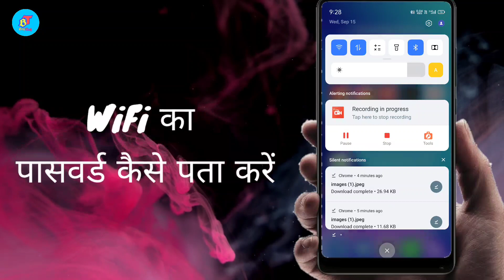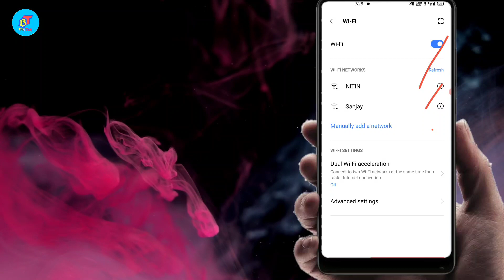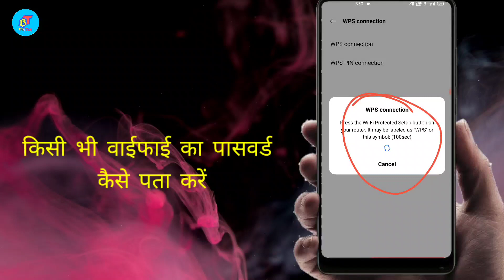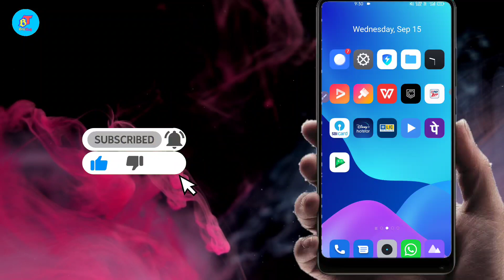किसी भी wifi का Password 2 मिनिट में पता करे | wifi ka Password Pata kaise kare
About Video-
hi friends is video mein ham janenge ki aap apne Wi-Fi ka password Kaise pata kar sakte hain vah bhi Keval do minut Mein video ko pura dekhen.

Brij Tech

Descriptions
wi-fi ka password pata karna ho to kaise karen
wifi ka password pata hai
wifi ka password kaise pata kare computer me
wifi ka password kaise pata kare tp link
wifi ka password kaise pata kare laptop me
wifi password kaise pata kare phone me 2021
wifi password kaise change kare mobile se
wifi password kaise pata kare pc me
वाईफाई पासवर्ड कैसे पता करें
wifi hack kaise kare in laptop
wifi hack kaise kare phone me
wifi hack kaise kare in mobile 2021
wifi hack kaise kare in phone
wifi hack kaise kare in mobile app
wifi hack kaise kare without password
wifi hack kaise kare in mobile phone
wifi hack kaise kare in pc
wifi hack kaise kare in android
wifi hack kaise kare in
wifi hack kaise kare bina password ke
wifi hack kaise kare android phone se
wifi hack kaise kare in iphone
wifi password kaise tode phone me
wifi password app
wifi hack kaise kare mobile se
kisi bhi wifi ka password pata kaise kare 2021
kisi bhi wifi ka password pata kaise kare hack
hum apne wifi ka password kaise pata kare
wifi hotspot ka password kaise pata kare
hp laptop wifi ka password kaise pata kare
hp laptop me wifi ka password kaise pata
मोबाइल में जो भी वाईफाई है उसका पासवर्ड कैसे जाने